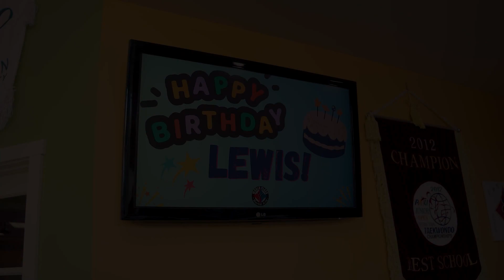Lewison's 6th Birthday Party with School Friends at World Class Martial Arts!!!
Edited by Andrew Yang
Music Rights Reserved